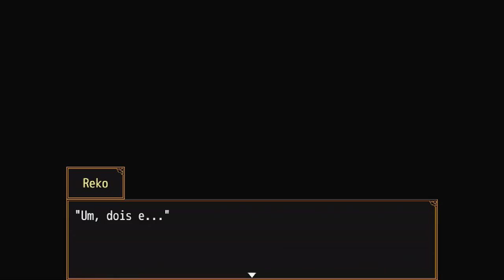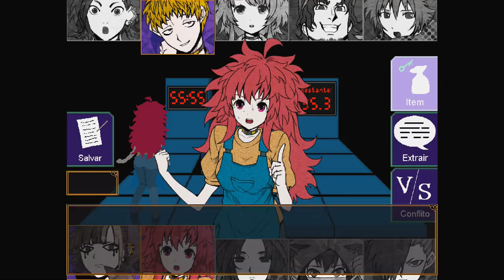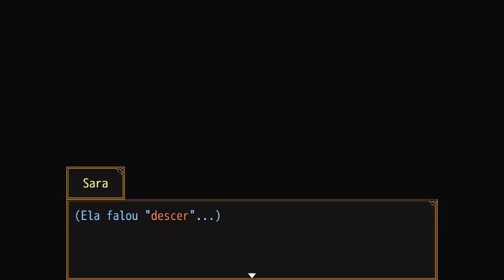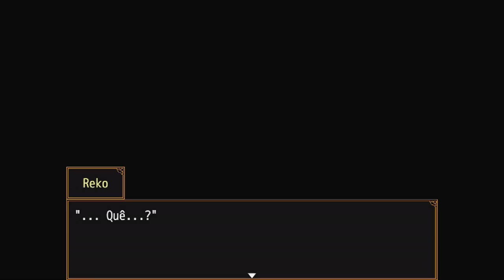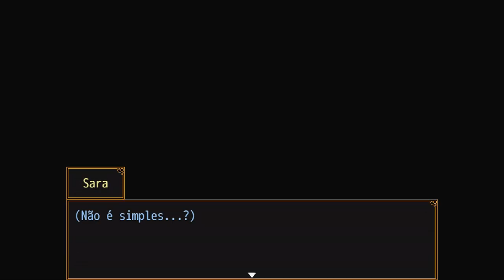Atração Final : Your Turn To Die - Episódio 15 [Legendado PT-BR]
Hey, seja bem-vindo a minha série de Your Turn To Die completamente Legendada e Dublada em PT-BR! Nesse episódio chegamos a sala de arbitragem, a Atração Final do terceiro andar no Jogo.